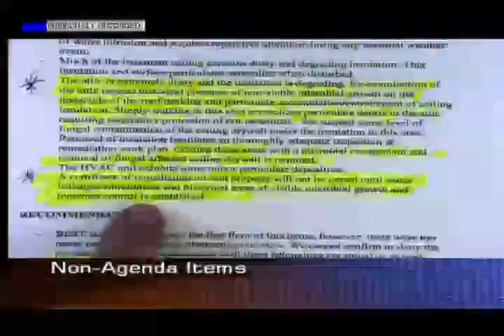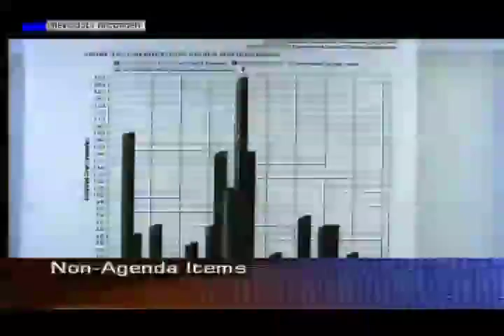7-9-15 Java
7-9-15 Java